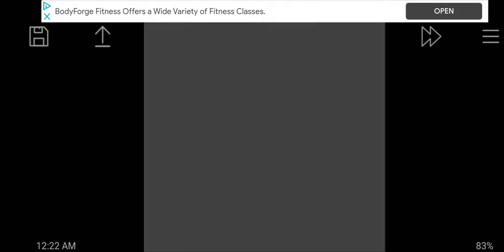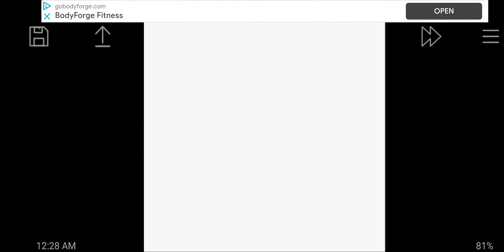Mega Man IV GB Stone Man Stage